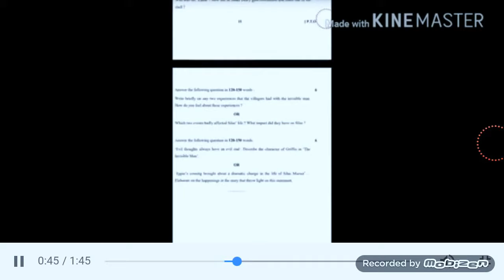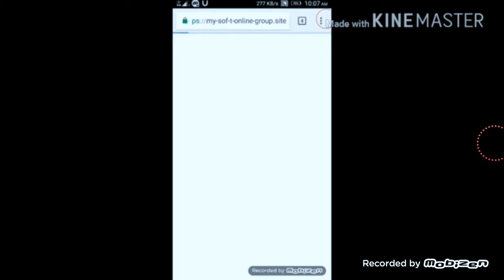12th sample papers of all subjects 2018 ( PDF) download